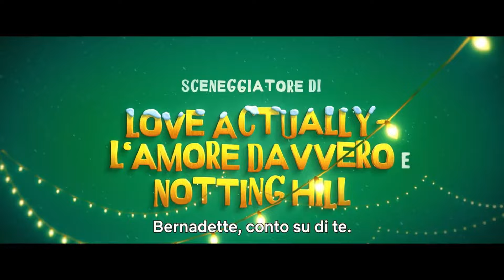THAT CHRISTMAS Trailer Ufficiale Italiano (2024) Netflix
🗓DATA D'USCITA: Dal 4 Dicembre 2024 Solo Su

🎬REGIA: Simon Otto

👥CAST: Brian Cox, Fiona Shaw, Jodie Whittaker, Lolly Adefope, Alex Macqueen, Katherine Parkinson, Sindhu Vee, India Brown, Zazie Hayhurst, Sienna Sayer, Jack Wisniewski, Rosie Cavaliero, Paul Kaye, Guz Khan, Andy Nyman, Kuhu Agarwal, Bronte Smith, Freddie Spry, Ava Talbot, Bill Nighy, Rhys Darby

📖TRAMA: In questa commedia una bufera colpisce una cittadina di mare, facendo da sfondo a storie correlate su famiglia, amici, amore, solitudine... e su un grande errore di Babbo Natale.

🌍PAESE: Regno Unito, USA

🏷GENERE: Film, Drammatico, Commedia, Animato, Per Famiglie, Per Bambini, Natalizio